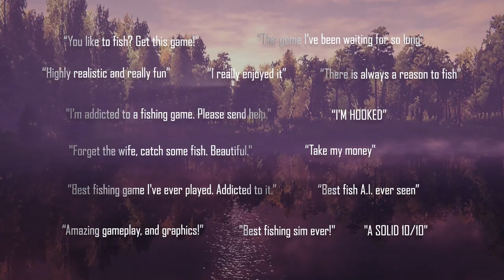PS4 - The Fisherman Trailer (2019)